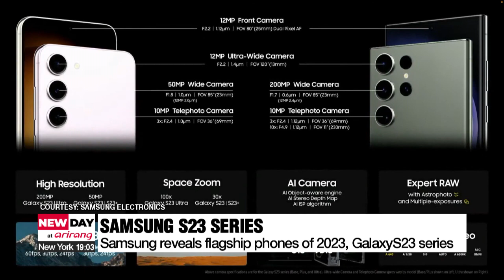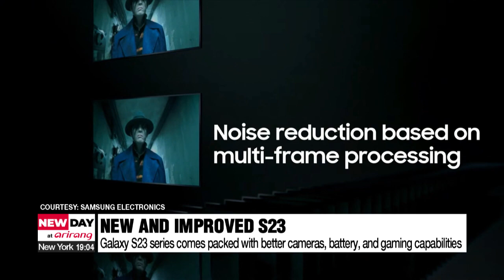Samsung reveals flagship Galaxy S23 series packed with better cameras, longer battery life, and ...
Samsung reveals flagship Galaxy S23 series packed with better cameras, longer battery life, and powerful gaming capabilities

새로 공개된 삼성 갤럭시 S23, 그 어느 때보다 강력해진 카메라와 프로세서

Samsung has just revealed its new Galaxy series, the Galaxy S23.
The phones come with better quality cameras, long-life batteries, and a powerful processor.
However, the slowing global demand for smartphones serves as a challenge as the new phones hit the shelves later this month.
Kim Yeon-seung reports.

Samsung has just unveiled its first flagship phones of 2023-the Galaxy S23 series.
The trio, the S23, the S23 plus, and the S23 Ultra, come packed with better camera features and gaming capabilities.
The front camera has been upgraded from 10 megapixels to 12 megapixels.
Battery capacity gets a boost to 5-thousand milliampers per hour, which can comfortably last throughout the day with moderate usage.
And the S23 series comes equipped with a powerful processor,.. the Snapdragon® 8 Gen 2 which, according to Samsung, has a 40 percent increased performance compared to its predecessor.
Samsung has also gotten rid of the backside contour cut for the cameras, opting for a more stylish look.
The phone's cameras use improved AI technology, which detects objects in front of the lens, and shifts its conditions to take the optimal shot.
Perhaps one of the most impressive features is the “astro hyperlapse” on the S23 Ultra, which allows users to take time lapse photographs of stars without any special gadgets.
The S23 series are also the first smartphones on the market to use Gorilla Glass Victus 2, making them more durable against drops and everyday wear and tear.
However, some found first impressions to be underwhelming.
Some online gadget reviewers called it a minor upgrade from the S22.
But an expert says that the impressive horsepower of the S23 series will be best felt when used.

"S23 is, I think, the best phone in the world right now. I think, in terms of experience people can feel 'wow, it's a lot much better'."

The S23 also may not receive as much fanfare as usual due to tough economic times.
Demand for new smartphones has fallen, with global smartphone shipments dipping almost one-fifth on-year in the last quarter of 2022.
Samsung also earlier this week, reported an earnings shock, an on-year plunge of 97 percent in its semiconductor division in the last quarter amid lower demand for semiconductors.
The S23 also has to stand out from its competitors, Apple 14 and the Google Pixel 7.
The 23 series will hit the shelves worldwide on February 17th.
Pre-orders in South Korea start on the 7th of next month.

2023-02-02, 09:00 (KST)